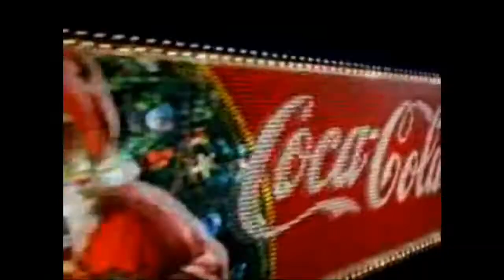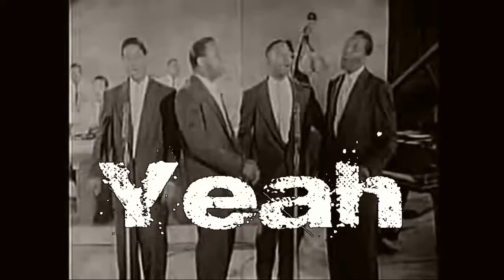Love_Soul_Rock Re Mix FEB 2022